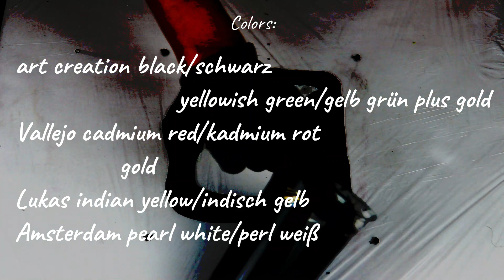(492)Dip technique, 3 hollyhocks, 20x20cm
Ich nehme 25% Floetrol, Acrylfarbe, Wasser
I take 25% Floetrol,Acrylic paint and water.
In Video Nr.53 zeige ich wie ich die Farben mische.
In Video 53 I show how I mix my paint. Its in german but I added Subtitles which are translated automatically.

Vallejo acrylic paint von sfpintures, sagrada familia Spain.
3:52
Chris Haugen
Country & Folk | Heiter